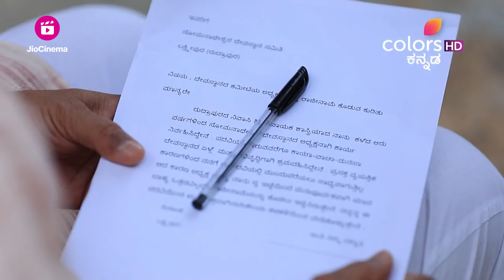Ginirama | ಗಿಣಿರಾಮ | Episode 35 | Highlights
ಶಿವರಾಮ್‌ನ ತಾಯಿ ಅವನನ್ನು ಮದುವೆಯಾಗಲು ಒತ್ತಾಯಿಸುತ್ತಿದ್ದಂತೆ ಮತ್ತು ಭಾವಿ ವಧುಗಳ ಚಿತ್ರಗಳನ್ನು ತೋರಿಸುತ್ತಿದ್ದಂತೆ, ಮಹತಿಯನ್ನು ಶಿವರಾಮ್ ಮದುವೆಯಾಗುವ ನಿರ್ಧಾರವನ್ನು ತಿಳಿಸುತ್ತಾನೆ. ಅವನ ನಿರ್ಧಾರವನ್ನು ಅನುಮಾನಿಸುವ ಅವನ ತಾಯಿ ಅವನನ್ನು ಎದುರಿಸುತ್ತಾಳೆ ಮತ್ತು ಆಯಿ ಸಾಹೇಬ ಬಲವಂತ ಮಾಡುತ್ತಿರುವುದನ್ನು ಶಿವರಾಮ್ ಬಹಿರಂಗಪಡಿಸುತ್ತಾನೆ. ಶಿವರಾಮ್ ಆಘಾತಕಾರಿ ಸಂಗತಿ ಬಹಿರಂಗಪಡಿಸಿದ್ದಕ್ಕೆ ಅವರ ಪೋಷಕರು ಏನೆಂದು ಪ್ರತಿಕ್ರಿಯಿಸುತ್ತಾರೆ?

As Shivaram's mother compels him to get married and shows pictures of prospective brides, Shivaram announces his decision to marry Mahathi. Suspecting his decision, his mother confronts him and Shivaram reveals Aayi Saheba's compulsion. How will Shivaram's parents react to his shocking revelation?

What happens when the son of a business tycoon falls madly in love with an orphan living on the streets? Find out in Seetha Vallabha, the remarkable love story of Acchu and Gubbi who yearn for each other despite the stark differences in their social standing. But will society allow them to be together? Will these unfortunate lovers fight for their love or will they give in to what fate has in store for them? Watch all the drama unfold on Colors Kannada.